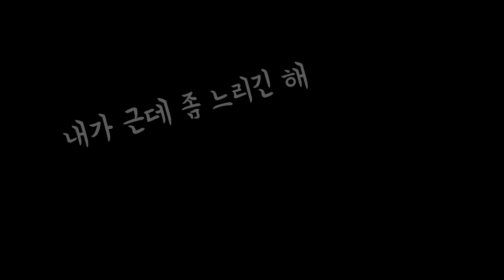[협찬] 이건 매크로상점? 비밀의상점? 매크로가 많아진 것 같습니다 【카트라이더 김택환】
카트 매크로상점